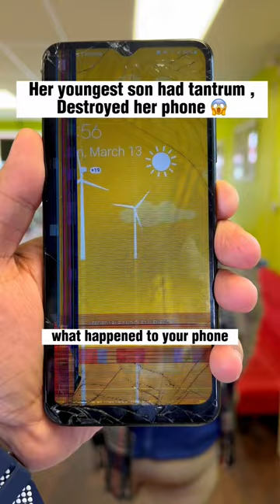Her Whole Mood Changed After Getting Phone fix👆